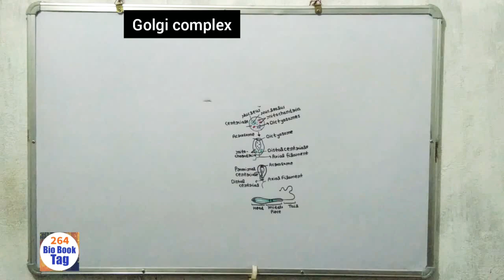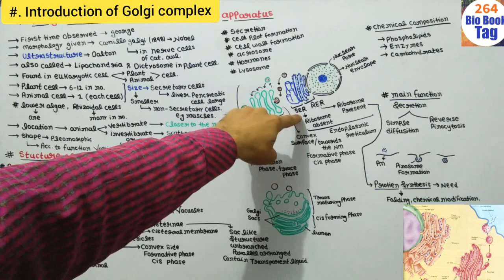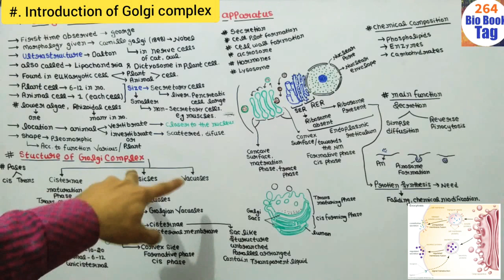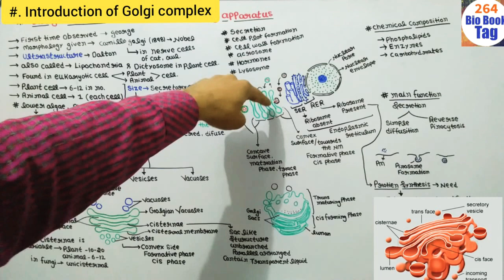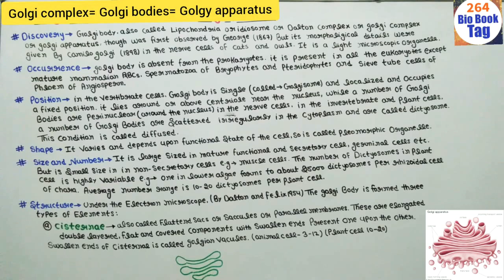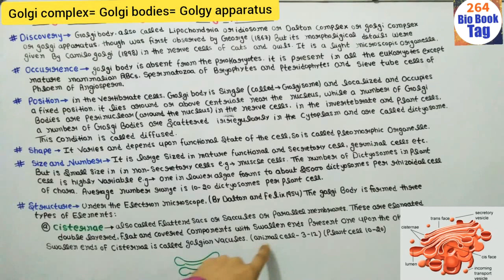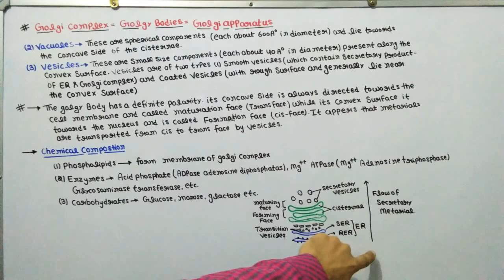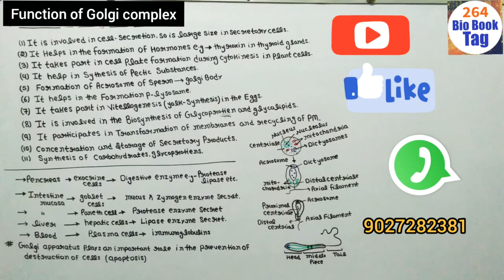Golgi complex Structure and function || Golgi bodies || BSc || MSc || PGT Biology || CSIR NET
BSc first Year Zoology First Semester ( Cytology,Genetics and Infectious Diseases )

BSc first Year Botany first Semester ( Microbiology and Plant Pathology )